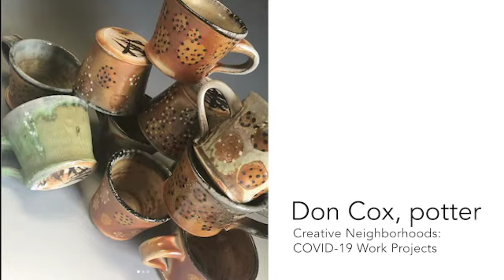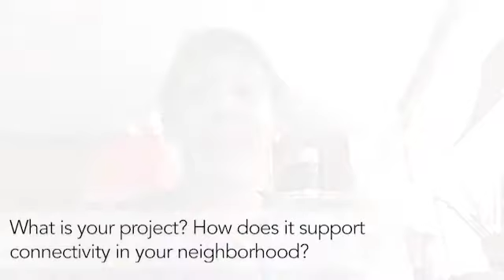Artist Interview: Don Cox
Potter and longtime neighborhood resident, Don is creating a series of hand-thrown mugs to give to essential workers in the shopping center at Alpine/Broadway. These gifts honor his community members working on the front line and provides an opportunity for the artist to document their stories. Creative Neighborhoods: COVID-19 Work Projects was launched by the Office of Arts + Culture and Create Boulder